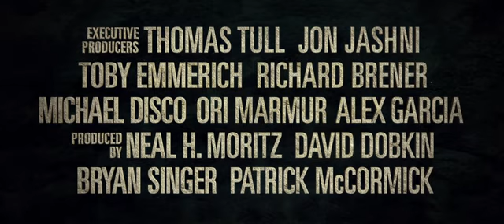JACK A OBŘI [CZ] - OFFICIAL TRAILER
Akční, dobrodružný pohádkový příběh ve 3D s  vynikajícímy vizuálními efekty.
Mladý farmář se vydá na nebezpečnou cestu zachráit unesenou princenzu do království obrů.

Režie. Bryan Singer

Herci:
Ian McShane, Bill Nighy , Stanley Tucci ,Nicholas Hoult,  Ewan McGregor
Eleanor Tomlinson